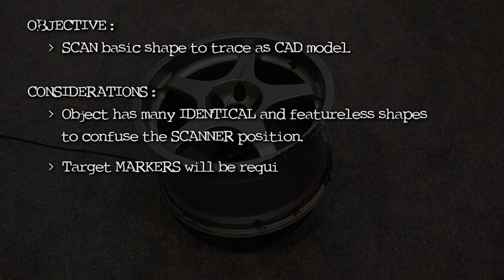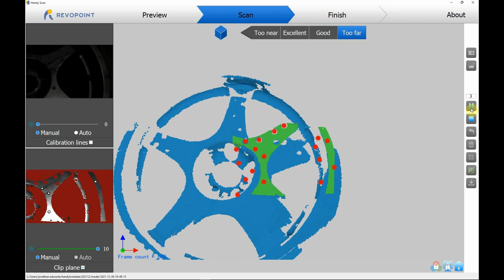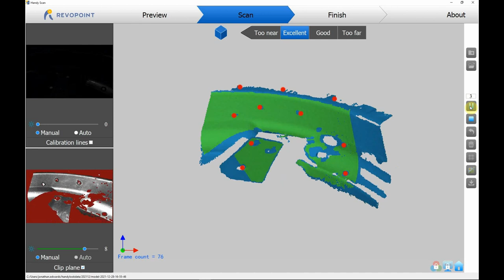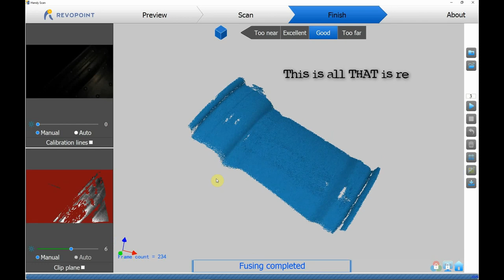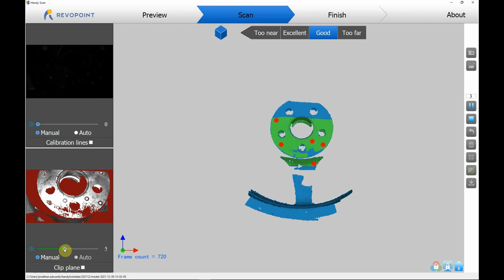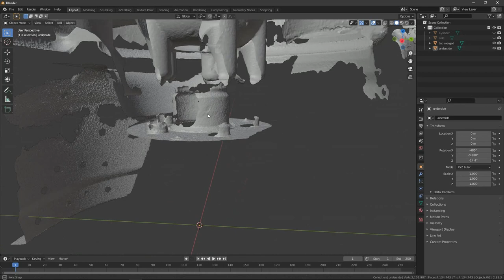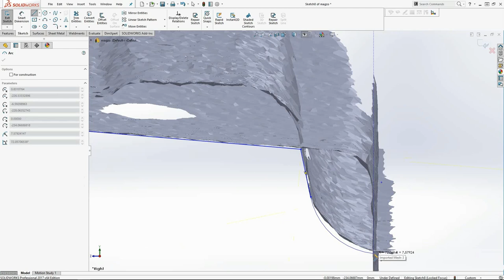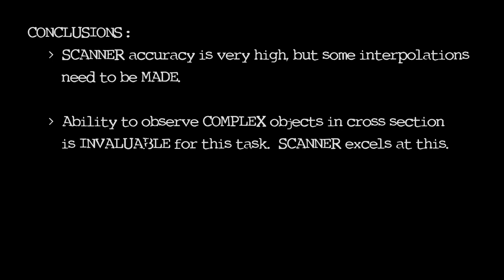O.Z Racing Magnesio wheel - 3D Scan Revopoint POP 2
There are many creative ways to scan and make all 3D objects, this is just an example.
Tutorials are meant to show mistakes as well as success for learning purposes.

*  Extremely rare magnesium car wheel.
*  Yes, I probably used too many target markers but I wanted to ensure each spoke was seen as unique to the scanner, else it constantly lose track.  After a while you can get a bit carried away!
*  Gain control was key to scanning as the dark grey paint and sudden changes of face angles really confused the scanner.

Hardware Credits :
- Revopoint POP II

Software Credits :
- Revopoint HandyScan / HandyStudio
- Blender
- Solidworks 2017 Professional
- Flashback screen recorder